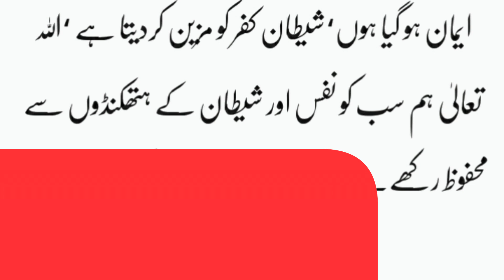Hazrat Junaid Bagdadi r.a Aur Shaitan Ki Mulaqat Ka Iman Afroz Waqia I Moral Stories I Mihtto Jutt I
hazrat junaid baghdadi ka waqia tasleem arif ki awaz mein
hazrat junaid baghdadi ka waqia ajmal raza qadri